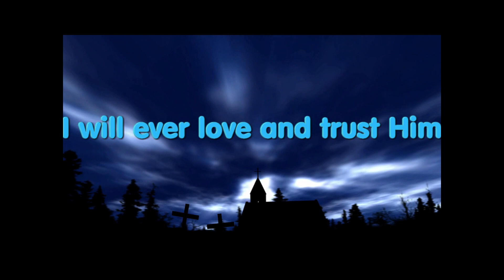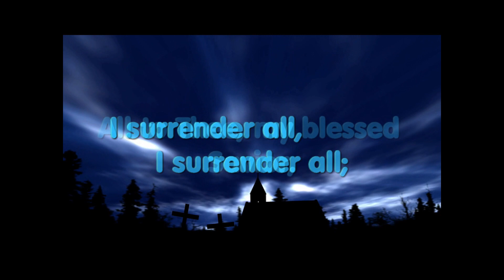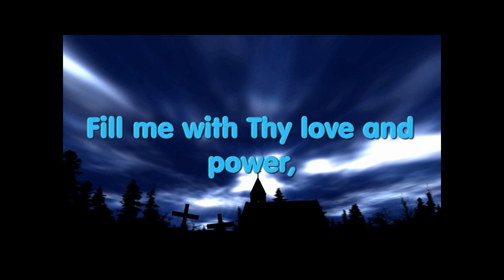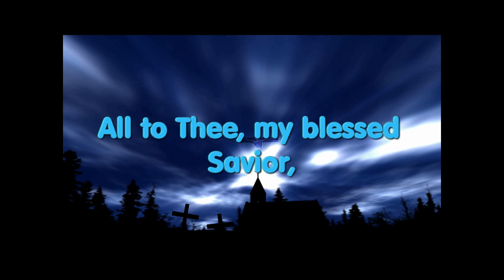I Surrender All - Robin Mark